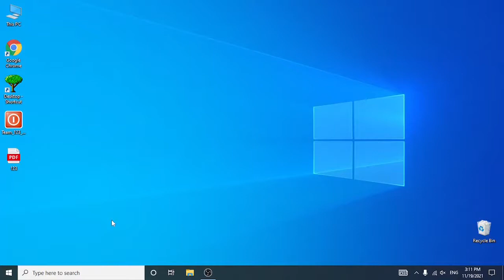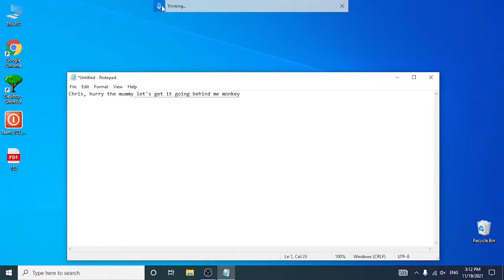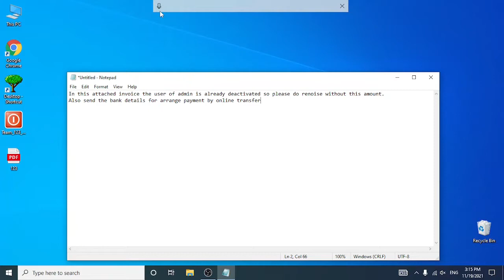Type documents using Windows 10 Speech Recognition | Sinhala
This video explains how to type documents using Windows 10 Speech Recognition.
මේ video එකෙන් Windows 10 Speech Recognition භාවිතා කරලා ලියුම් type කරන විදිහ ගැන පැහැදිලි කරනවා.